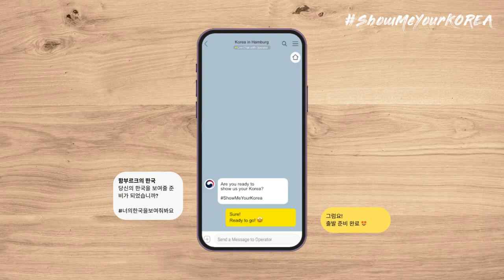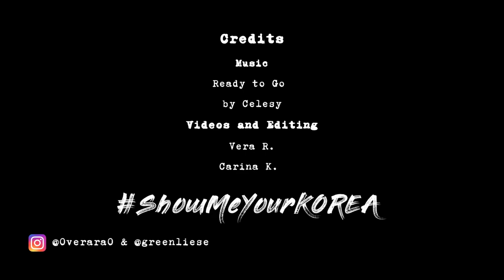Discover the World : KOREA 2023 – Roadtrip Edition - Videocontest [Show me Your KOREA & GERMANY]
Discover the World : KOREA 2023 – Roadtrip Edition

본 영상은 주함부르크대한민국총영사관에서 주최한 "Show me Your KOREA & GERMANY"  영상공모전 3위 수상작입니다.
Dieses Video ist der Gewinner des 3. Platzes des Videowettbewerbs "Show me Your KOREA & GERMANY".